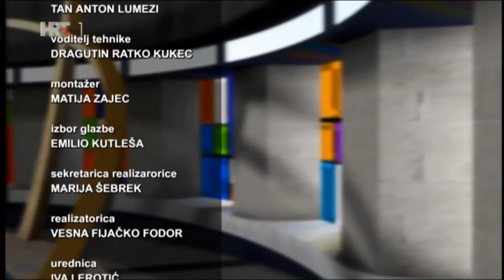Papin dan 2017. - izvještaj Mir i dobro (19.03.2017.)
Križarska organizacija je svečanom akademijom u dvorani „Vijenac“ Nadbiskupijskog pastoralnog instituta na Kaptolu te svetom misom u zagrebačkoj katedrali koju je predvodio pomoćni biskup zagrebački, mons. Mijo Gorski, proslavila Papin dan u ponedjeljak 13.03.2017.

Predavači:
prof. dr. sc. Stjepan Baloban: „PAPA FRANJO - NEUMORNI TRAŽITELJ OBNOVE CRKVE"
vlč. Ivica Cujzek: „PAPA FRNJO - SURADNIK MLADENAČKE RADOSTI"

Glazbenim izričajem ovu akademiju uzveličao zbor mladih župe Uznesenja BDM u Stenjevcu „Totus Tuus“ pod ravnanjem Dalije Mock.

Voditelj programa: Petar Bilobrk

Prilog o svečanoj proslavi Papina dana prikazan je u emisiji Mir i dobro emitiranoj na HRT1 u nedjelju 19. ožujka 2017. godine u 15:05 sati.

novinarka MARINA FIO GABUD
snimatelj MILE TAPAVIČKI
montažerka RENATA KOLARIĆ
voditeljica emisije DORIS VUČKOVIĆ
producent emisije DRAŠKO VRGOČ
realizatorica VESNA FIJAČKO FODOR
urednica IVA LEROTIĆ
izvršni producent DRAŠKO VRGOČ
proizvodnja HRT 19. ožujka 2017.

Putem HRTi slijedeći poveznicu navedenu niže svakako preporučamo pogledati cijelu emisiju Miri i dobro, a prilog o križarskoj proslavi Papina dana u vremenu 3:42-6:50. Ukoliko ne možete odmah pokrenuti video potrebno je prvo se registrirati ili prijaviti na HRTi (postupak je jednostavan) :-)